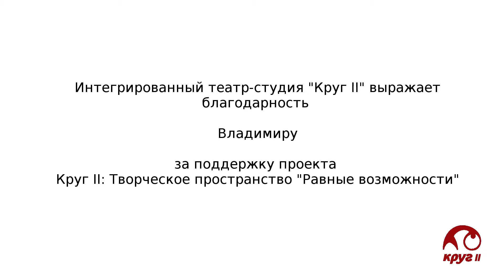Благодарность Владимиру от Марины